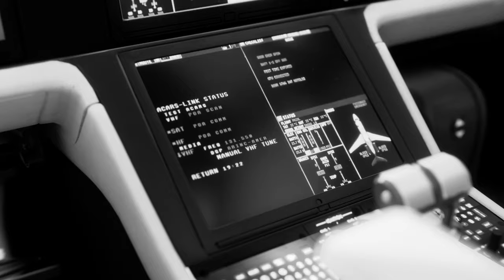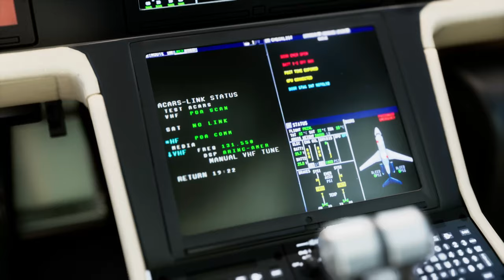HF Next Generation Communications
Today’s aircraft operators are looking for reliable, safe data interaction, in addition to the flexibility to grow with future SATCOM needs. Keep your communications strong and reliable, anywhere you operate. Fortify with HF-N next-generation communications from Collins Aerospace.